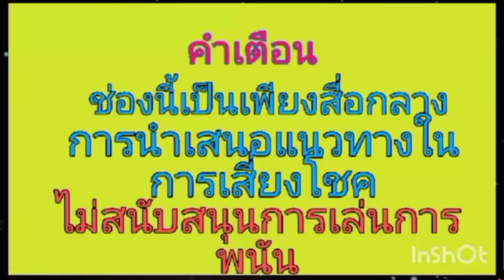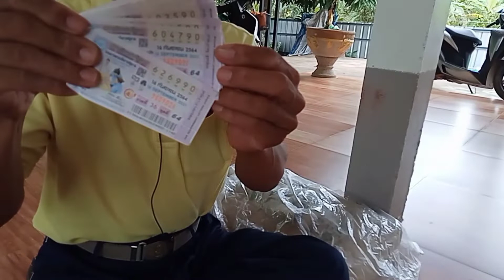เลขเด็ดเทวดาใจดี1/10/64ให้โชคพ่อไสว